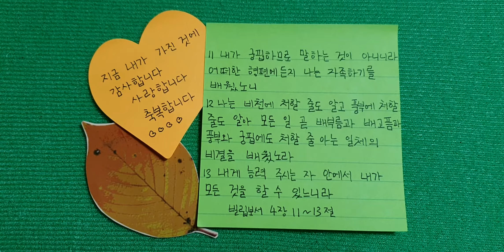빌립보서4장11~13절말씀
내게 능력 주시는 자 안에서 내가 모든 것을 할 수 있느니라

감사합니다

사랑합니다

축복합니다